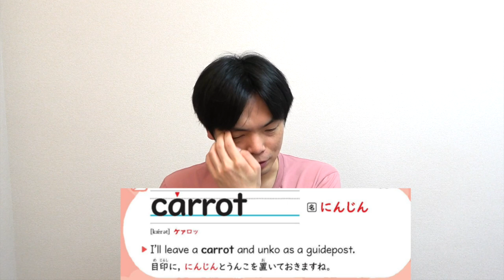【閲覧注意】うんこ英単語レビュー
視聴者のリクエストに応えて不真面目な本を真面目にレビューしました。

大学入試 うんこ英単語2000

小学うんこ英単語1500